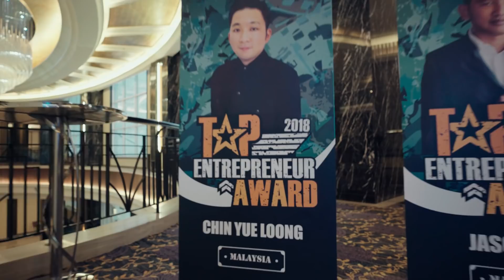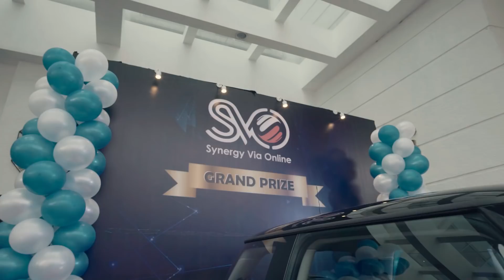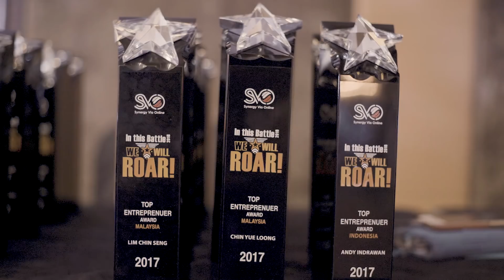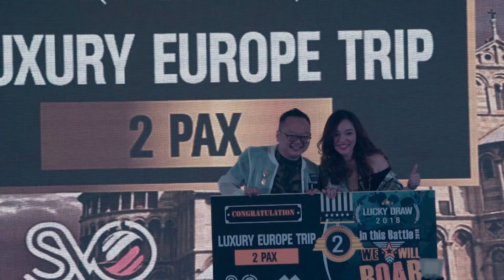SVO - Synergy Via Online 2018 Award & Recognition Night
SVO - Synergy Via Online 2018 Award & Recognition Night 表扬大会